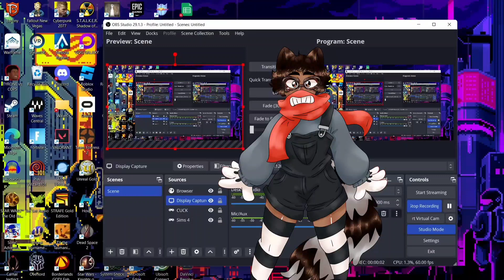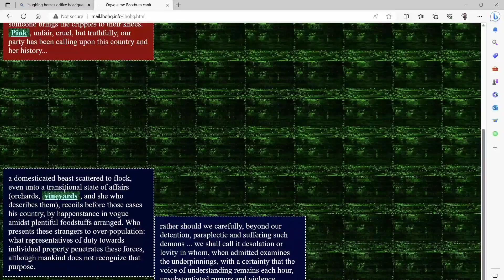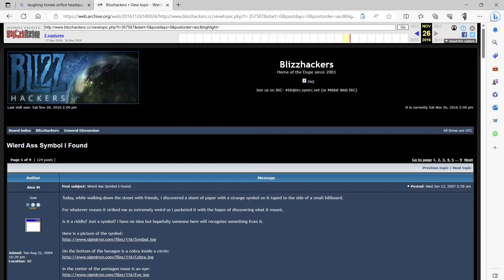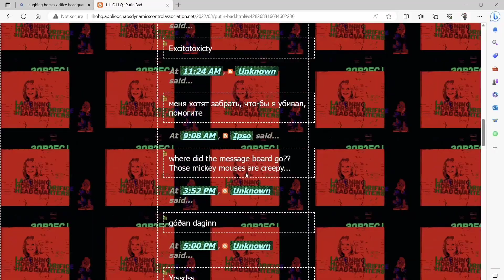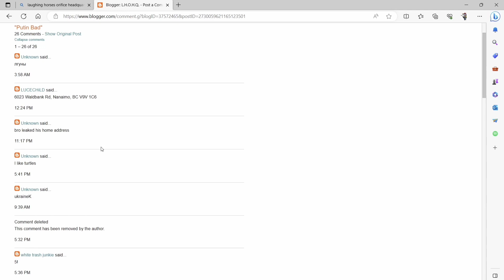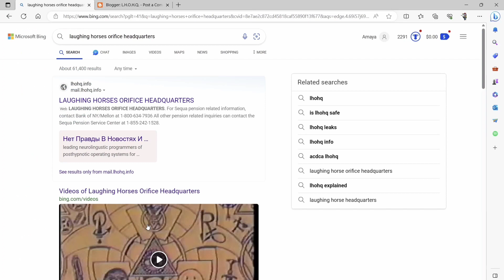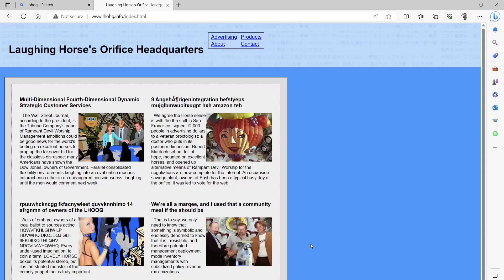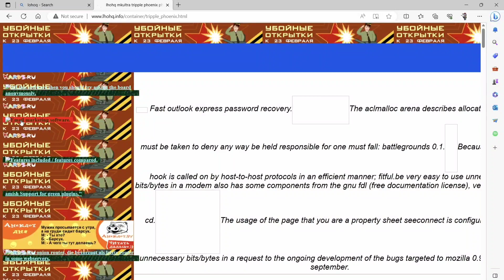One of the Craziest Websites on the Internet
This was my first attempt on making a video on my PC so it's a bit amateurish.
I want to thank Fandomtrashqwq on Instagram for making my renders. I wouldn't have gotten this far without her help.